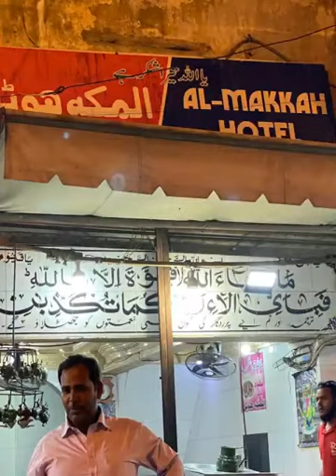Burns Road Food Tour - Karachi